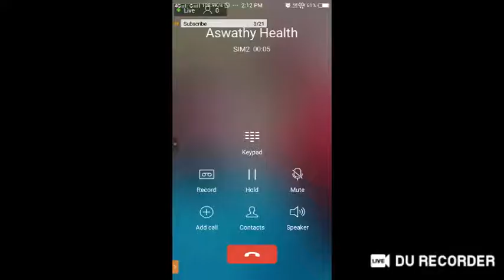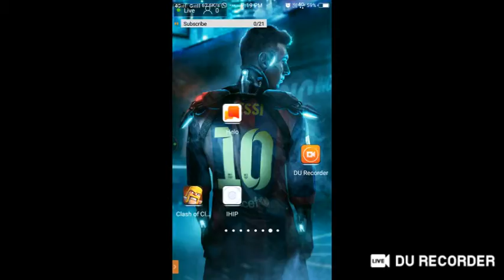clash of clans lets visit your base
Sorry in this video i not used my audio